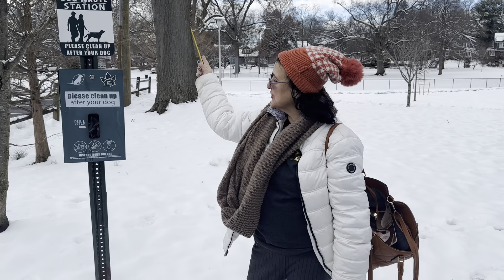Muita neve no Park